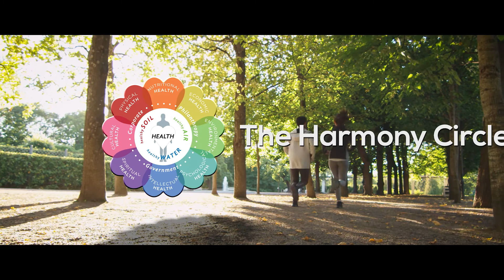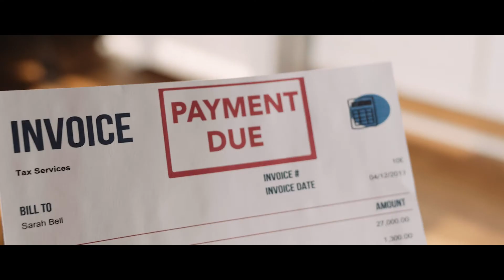Harmony Circle Explanation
An explanation for the Harmony Circle